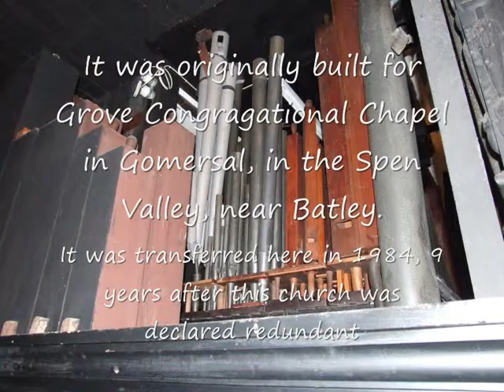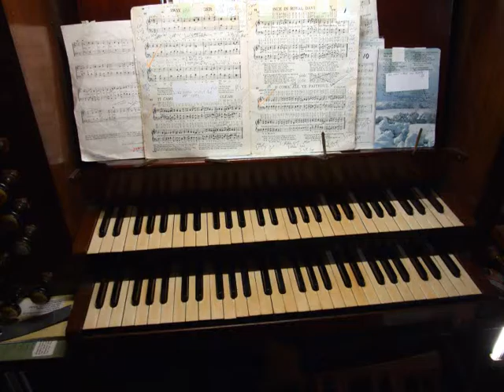All Heaven Declares (The Glory of the Risen Lord), Organ, St John the Evangelist, Leeds, W Yorks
I play the contemporary worshinp song, All Heaven Declares The Glory of the Risen Lord, by Noel and Tricia Richards on the 1864 Forster and Andrews organ of St John the Evangelist's Church in Leeds, West Yorkshire. This Church has been redundant since 1975 and is in the care of the Churches Conservation Trust, and is the oldest building in Leeds, as the original Parish Church (now Leeds Minster with a fine Harrison and Harrison organ) was demolished in 1841 and rebuilt as a Victorian Church. The Organ of this church was originally built for Grove Congragation Church in Gomersal near Batley, and was transferred here in 1984, 9 years after the church originally was declared redundant. Sorry I was slightly sloppy, there was not much time as the church was going to close and I was running out of memory on my camera, look at my twitter to see why! XD